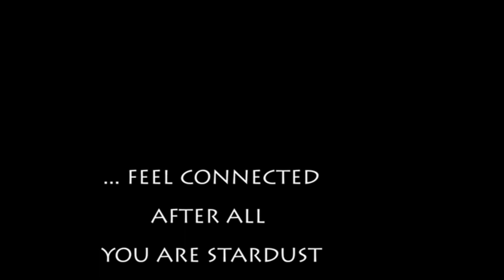ESQUADRÃO DAS GALÁXIAS EPISÓDIO 1...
O FILME - ESQUADRÃO DAS GALÁXIAS ...
FICÇÃO CIENTÍFICA AÇÃO E AVENTURA
CONTO DE UM SER INTERGALÁTICO QUE PODE
DESTRUIR GALÁXIAS COM SEU PODER E BOMBAS
PARA IMPEDIR QUE ISSO ACONTEÇA O ESQUADRÃO
FOI CHAMADO E A GUERRA JÁ COMEÇOU
A GALÁXIA DE ANDRÔMEDA SERÁ DESTRUÍDA ?
ASSISTA AO FILME E DESCUBRA .

AVISO : O FILME NÃO É NADA COMPARADO COM A REALIDADE
TUDO É MERAMENTE FICÇÃO QUALQUER SEMELHANÇA COM
A REALIDADE É PURAMENTE COINCIDÊNCIA
TODO MATERIAL É CENOGRÁFICO NÃO OFERECENDO
RISCO A NINGUÉM, APENAS O USO DE COMPUTAÇÃO
GRÁFICA TUDO FEITO COM SEGURANÇA  EM AMBIENTE
CONTROLADO E TODOS ATORES TREINADOS E
ESPECIALISTAS NO ASSUNTO
TUDO NO SET DE FILMAGEM É FEITO PARA A REALIDADE
DO FILME .
O FILME SERÁ COLOCADO NO YOUTUBE EM PARTES
ESTÁ É A PARTE 1
 " A GUERRA DA GALÁXIA 1 "

E DEIXA SUAS IDEIAS NOS COMENTÁRIOS SUA CONTRIBUIÇÃO SERA
MUITO BEM VINDA VALEU...